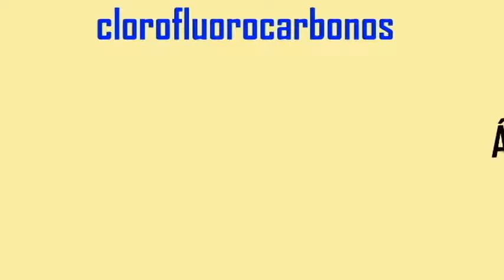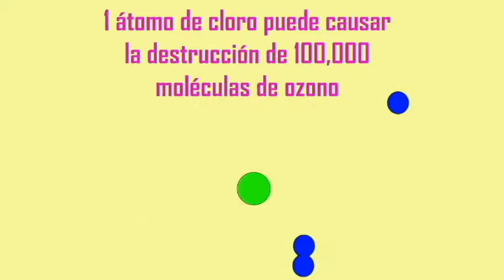CFCs destruye el ozono